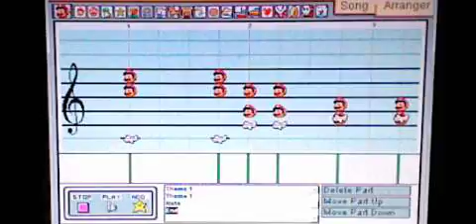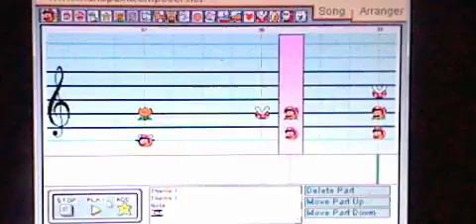Mario Paint Composer : New Super Mario Bros Wii Overworld 1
Mon 1er arrangement Mario Paint :)
Désolé pour la qualité de la vidéo